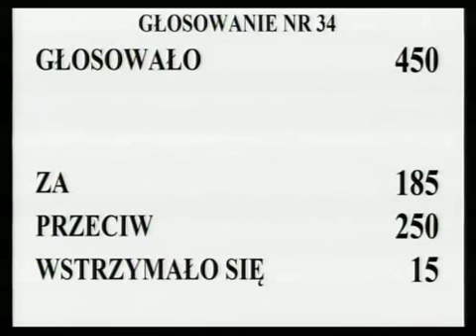[75/435] Ewa Kopacz: Przechodzimy do rozpatrzenia 30. poprawki. Komisja wnosi o odrzucenie tej po...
Posiedzenie Sejmu nr 30
12 grudnia 2012 r. 15:35:27
Marszałek Ewa Kopacz:

Głosowało 450 posłów. Za oddało głos 185 posłów, przeciwnego zdania było 250 posłów, wstrzymało się od głosu 15 posłów.